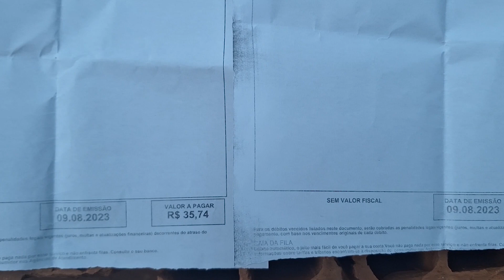VALE A PENA TER UMA USINA SOLAR?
Fez 11 meses que colocamos uma usina solar aqui no sítio,  com a intenção de trabalhar sem se preocupar com a conta de energia, mas, será que vale a pena ter uma usina solar em casa para captar a energia do sol? Hoje vamos contar para vcs o quanto pagamos de conta de energia, e aqui em casa gastamos bastante energia, temos 4 bombas de água  e 3 máquinas de lapidação,  trabalhando diariamente. Você vai se surpreender com o resultado que tivemos. O que vc achou fos resultados?